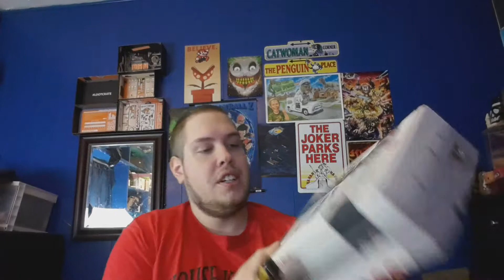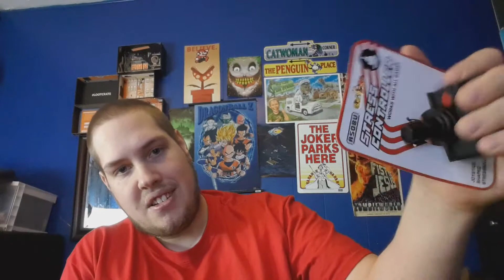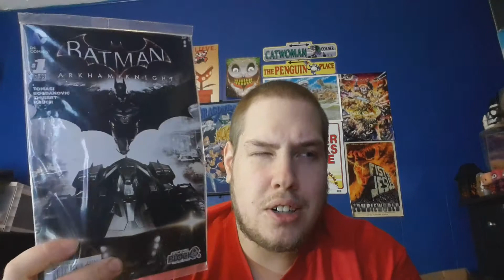ArcadeBlock - March 2015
Not gonna lie I love the joystick ^-^